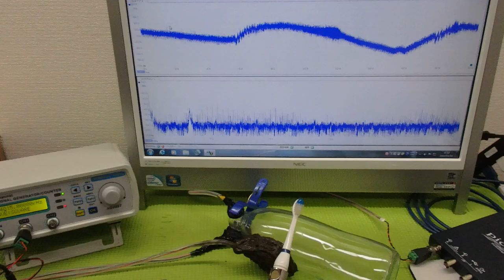メガヘルツの超音波発振制御技術 ultrasonic-labo